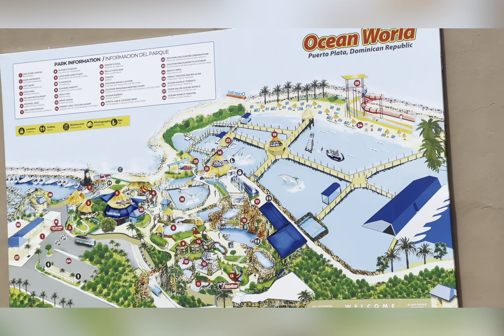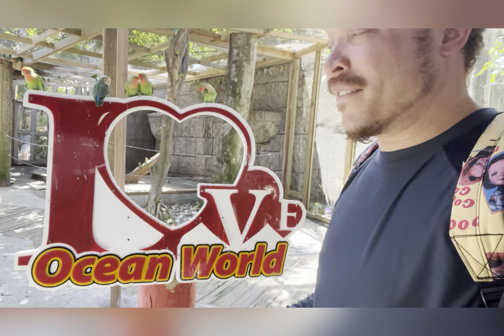MSC SEASCAPE DAY 6